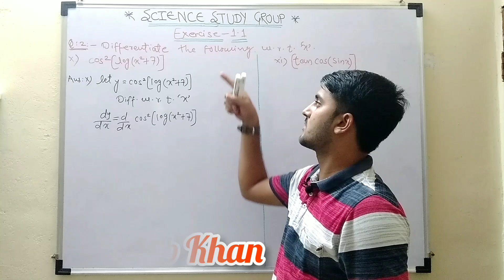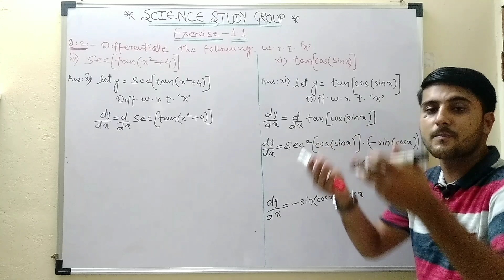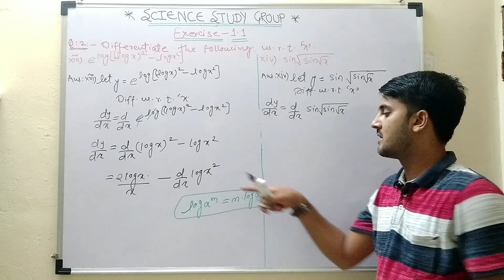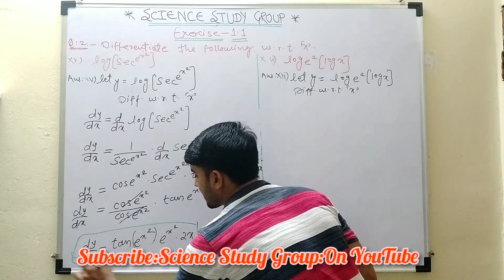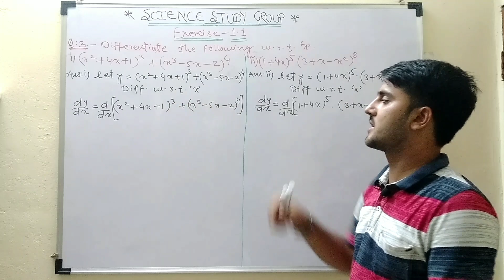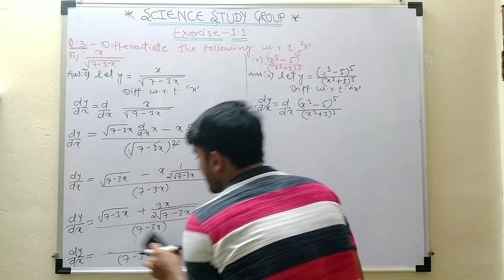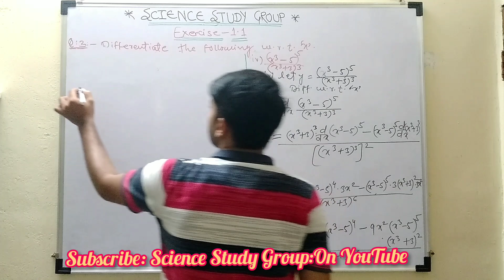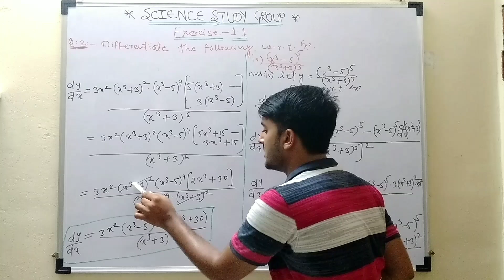Differentiation Ex.1.1 part 7 maths-|| 12th New Syllabus Maharashtra Board 2020-21 | Shadab Khan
Best explanation for Composite Function

we study in this video of differentiation basic concepts with best explanation

Shadab Khan

Topper of Everest Educational
Society's & Group of Institution,
Bachelor's Degree Completed
(B.E.Mechanical)
from babasaheb Ambedkar
Marathwada University,Aurangabad.
Master of Engineering
(M.E.in Manufacturing)
From Same University
Pursuing,Aurangabad.